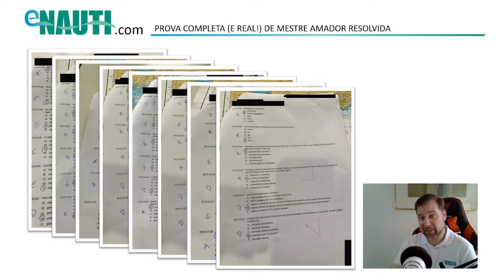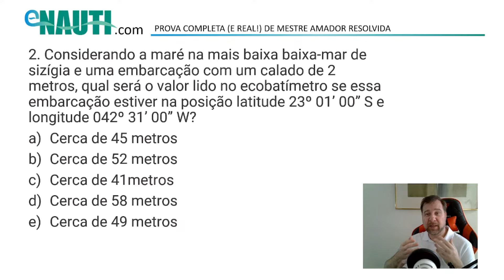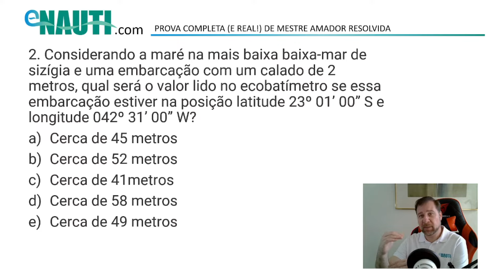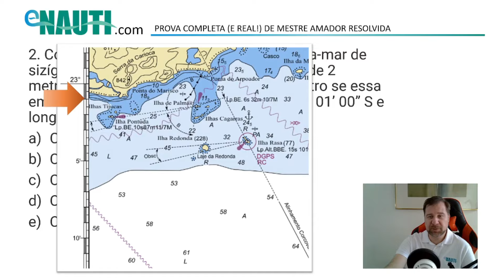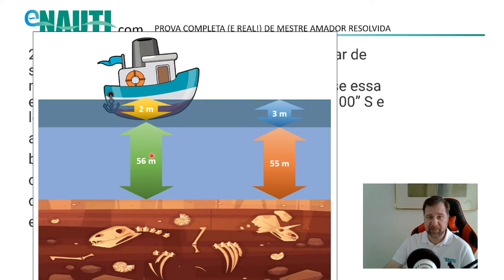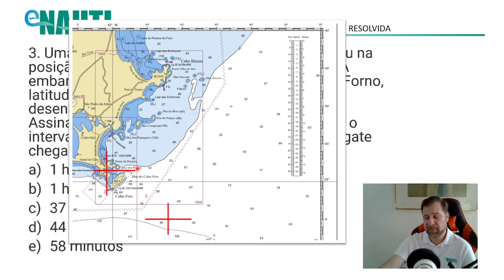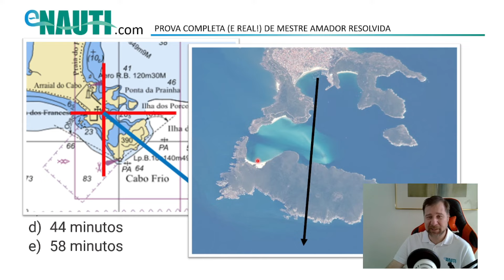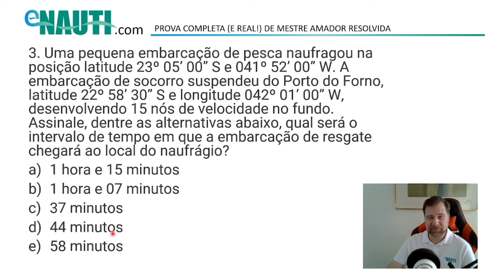Prova de Mestre Amador Resolvida - parte 2 - questões com a carta náutica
Muito mais que um simulado, ou questões aleatórias de Mestre Amador! Vamos resolver uma prova real!
Neste vídeo, resolvemos as questões 2 e 3 desta prova, que envolvem exercícios com a carta náutica!

🚤  Se quiser conheçer mais sobre nosso Curso Teórico de Arrais Amador e Motonauta, siga este link:

TIMESTAMPS
00:00 Prova Real de Mestre Amador
01:15 Questão 2
01:56 Nível de Redução
05:30 Solução da Questão 2
07:37 Efeito da Altura da Maré
08:36 Questão 3
12:43 Solução da Questão 3